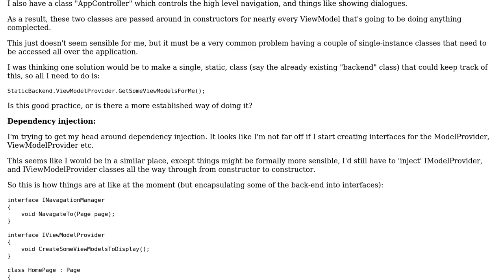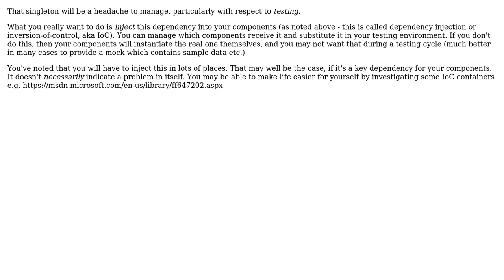Better way of providing access to a single "backend" class to the whole application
Software Engineering: Better way of providing access to a single "backend" class to the whole application

With thanks & praise to God, and with thanks to the many people who have made this project possible! | Content (except music & images) licensed under CC BY-SA | Music | Images & others | With thanks to user Joe user Brian Agnew and the Stack Exchange Network Trademarks are property of their respective owners. You are responsible for your own actions.